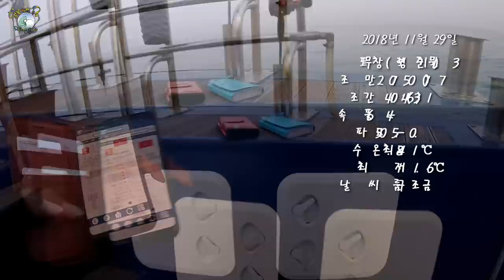2018.11.29 무창포 우럭 광어 선상낚시 ㅡ 놀래미 금어기! 헬게이트 오픈!!